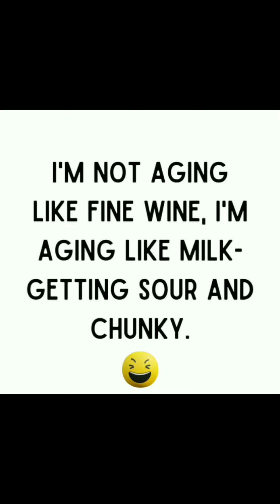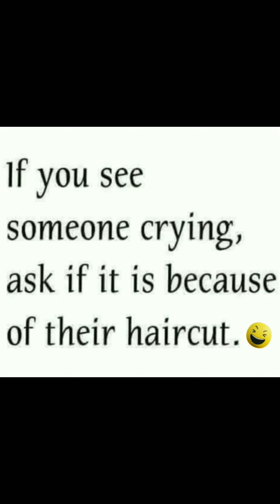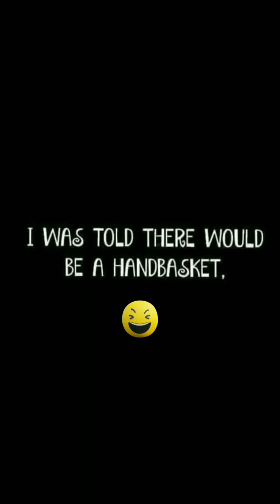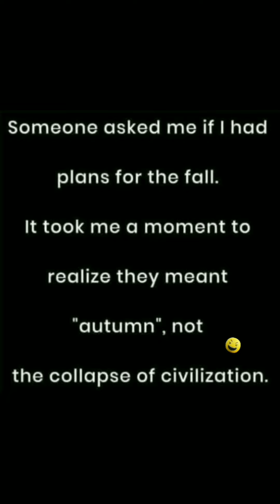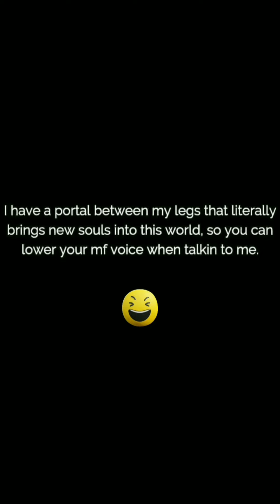Funny Memes To Get Your Morning Started...